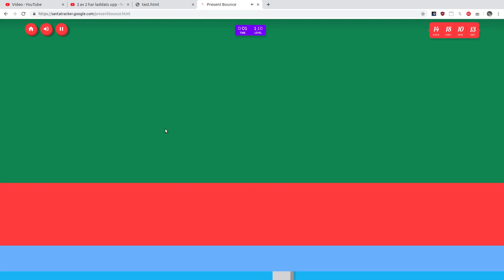Google Santa Tracker 9th December 2019 reverse